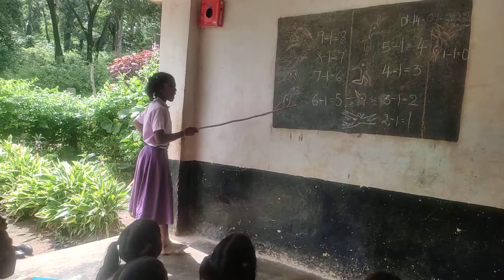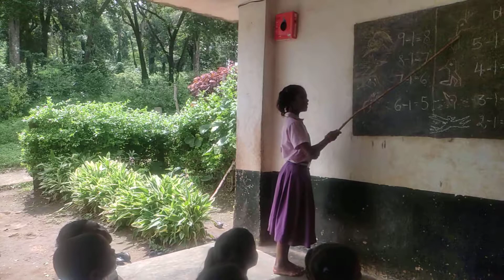తొమ్మిది కాకులు తీసివేత బాల గేయాలు